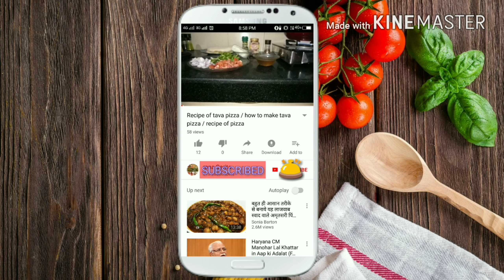Aate ka halwa recipe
Ingredients
1. 1.5 cup flour
2. 1 cup ghee
3. Greased coconut
4. Sugar
5. Few almonds